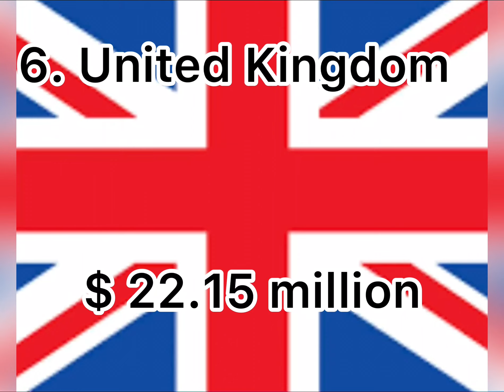Nepal 🇳🇵 Largest Trading partner 2022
Nepal largest trading partner countries 2022
Top 10 trending partners in 2022

2079 election in nepal result,
2079 election in nepal live,
2079 election in nepal,